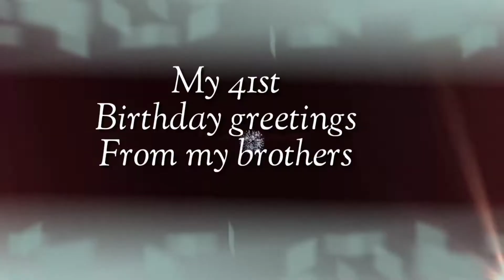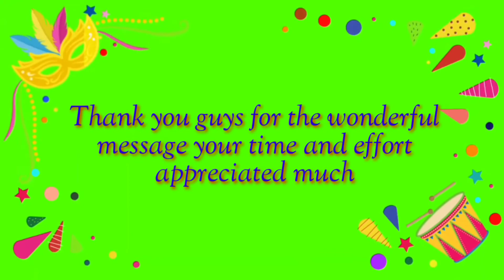My 41st Birthday Greetings From My Siblings || Laugh Trip Greetings 😂😂